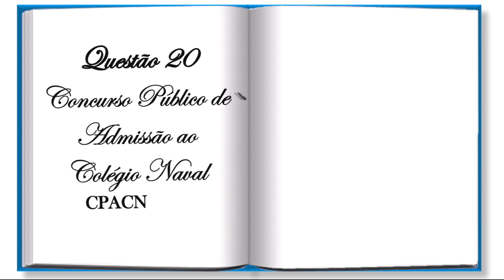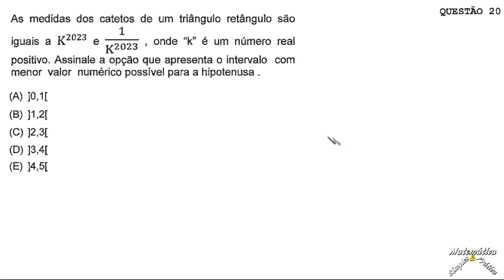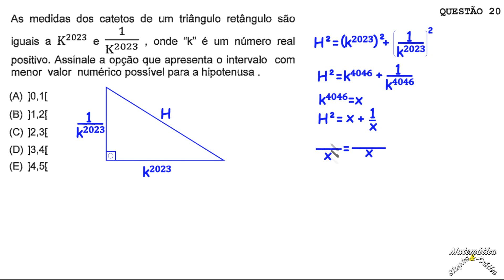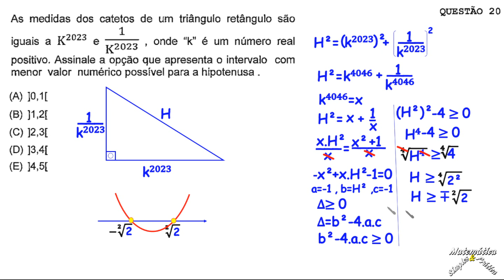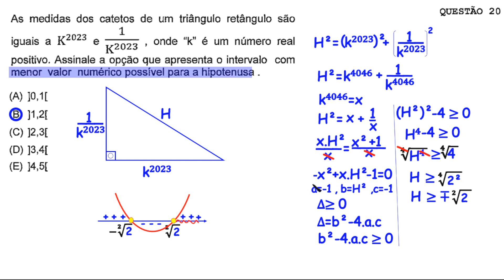Questão 20, COLÉGIO NAVAL CPACN 2023(Teorema de Pitágoras)